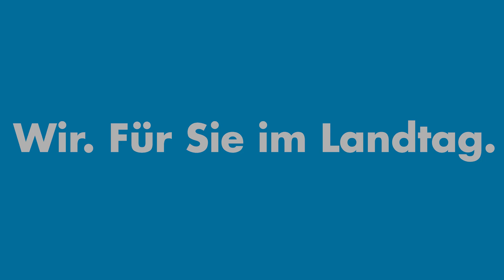Helmut Seifen zu dem grausamen Mord in Düsseldorf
Erklärung des stellvertretenden Fraktionsvorsitzenden der AfD-Landtagsfraktion NRW zu dem grausamen Mord an einer jungen Frau in Düsseldorf durch einen flüchtigen Iraner.